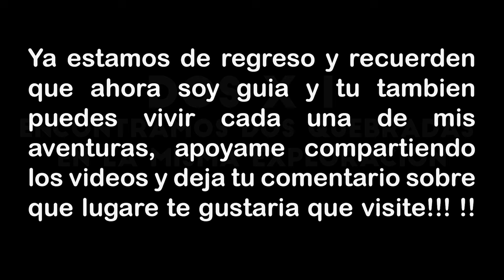ESTE SEÑUELO captura muchas SABALETAS (explorando nuevo río)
Mis amigos de la pesca en esta aventura de hoy estuvimos explorando dos quebradas nuevas, nos perdimos y por eso encontramos este paraíso para la pesca, no se pierdan las nuevas aventuras en esta nueva temporada de pesca andina!!